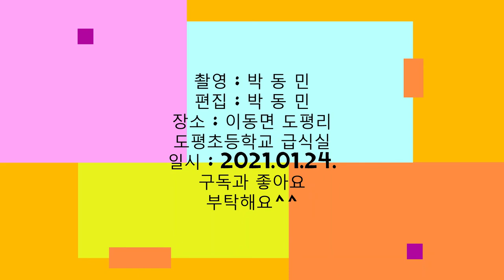도평초 입학식/직캠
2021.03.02.이동면 도평 초등학교 입학식
나의 모교죠